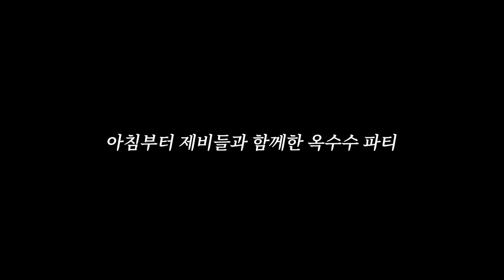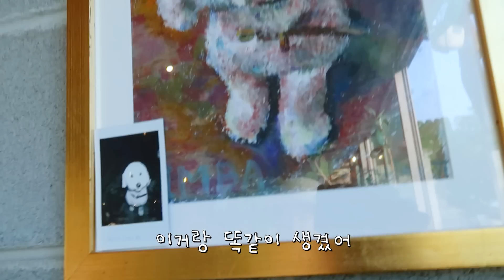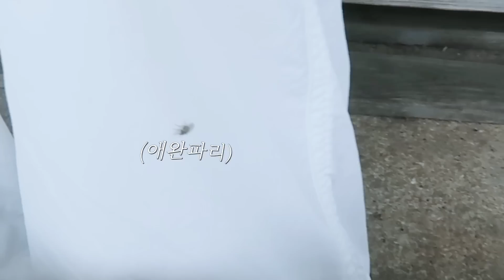나영이네 제주살이 마지막 이야기! 마지막까지 알차게 준비했어요(제주국수맛집, 오션뷰레스토랑, 한림오일장, 심바카레)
2주동안의 제주살이 그 마지막 이야기
질리신 거 아니죠..??

00:00 오프닝
00:16 초당옥수수의 계절
01:05 심바카레
04:26 신우의 개인기
05:27 서울 VS 제주
06:50 나영이네 제주 루틴 (앤트러사이트 한림점)
08:51 오늘 점심은 분식 (명랑스낵)
10:11 나영이네 아침식사
12:30 한림 오일장 재방문
13:15 비타민국수
16:13 오션뷰 레스토랑
17:34 굿바이제주

• Channel